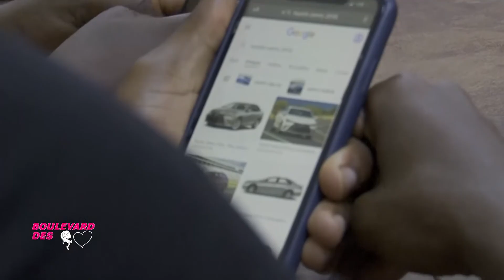Boulevard des Femmes : Usage et utilité des réseaux sociaux